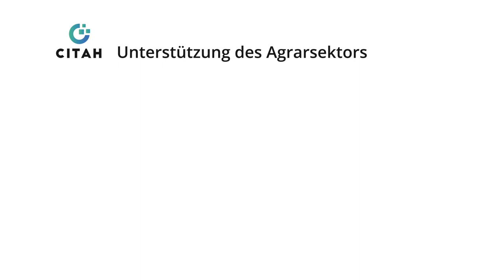Das europäische digitale Innovationszentrum CITAH stellt sich vor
Das europäische digitale Innovationszentrum CITAH hat das Ziel, kleine und mittlere Unternehmen aus der Weser-Ems-Region zu unterstützen, dynamisch auf die Herausforderungen der Digitalisierung zu reagieren und dessen Chancen besser zu nutzen. Dabei sollen vor allem das Gesundheitswesen, sowie die Agrar- und Ernährungswirtschaft gestärkt werden, aber auch andere Branchen können von unserem kostenlosen Angebot profitieren.